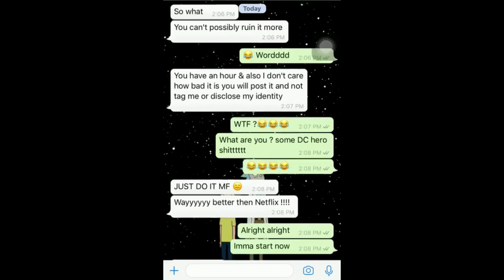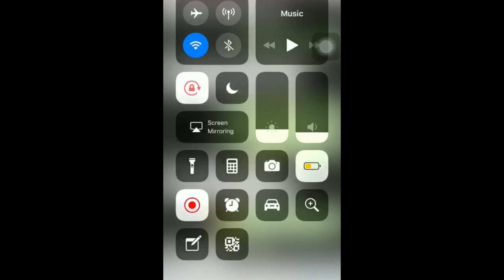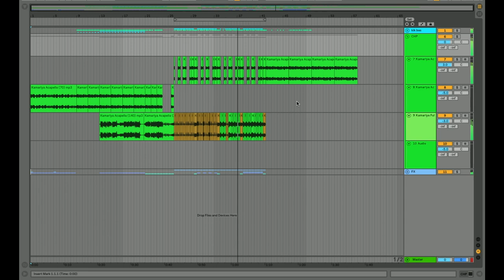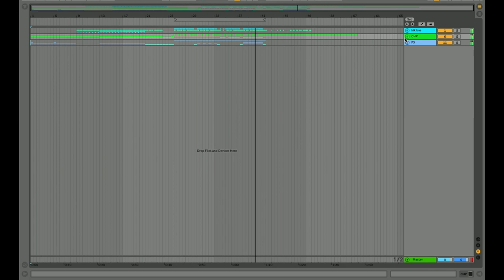Bollywood X Jersey Club ??????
Get the mix & more on bandcamp
So a Friend of mine made me do this!